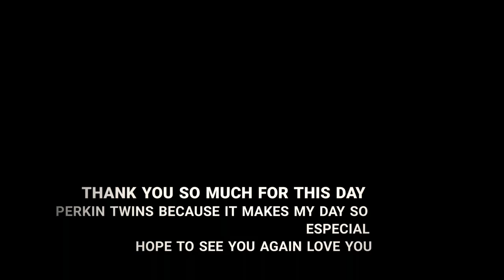VlogGine Day 22: PERKINS TWINS (JESSE & CHRISTIAN PERKINS) • TAYABAS CITY •I DIDN'T EXPECT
Omg I just met the PERKINS TWINS ang gwapo nila at alam niyo guys di ko inexpect that day place and time makikita ko sila ng totoo I mean nung nakita  Kong nandun sila nagpantay ako ng 20 minutes sa klase ko kasi gusto ko nga talaga sila makita. And maganda naman ang outcome kasi nameet ko na sila nahug at greet pa at plus is nakausap ko pa mommy nila Na super bait wala kang masasabi Alm Nyo guys nung nakaman nga ng may klase ako ako ang unang pinaakyat sa stage para yakapin sila (by the way after nila mabigkas yung song nila😘). Haha ayun basta super bait and thoughtful nila sa mga fans nila and very down to earth na tao.

Haha ano ba yan kwenento ko na haha kasi di ko lang talaga inexpect my kiligness at surpriseness sa kanila😍😍😍 and I hope to see you again PERHAPS TWINS

AND PERKINS TWINS CAN WE BE FRIENDS???😊😊😊

•SOCIAL MEDIAS•